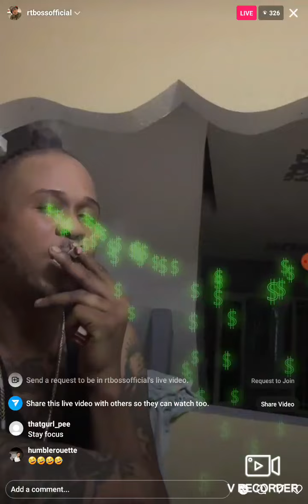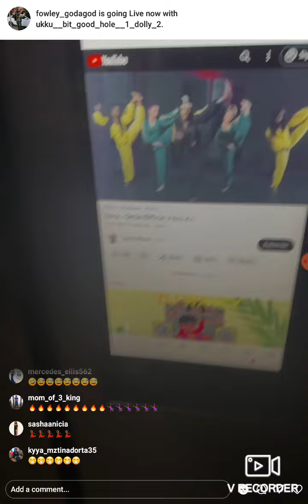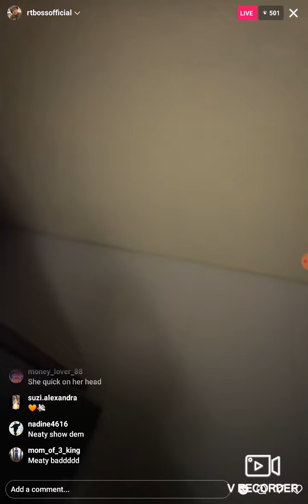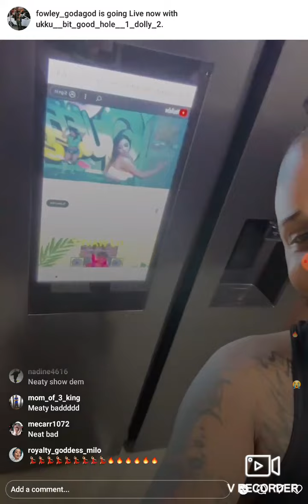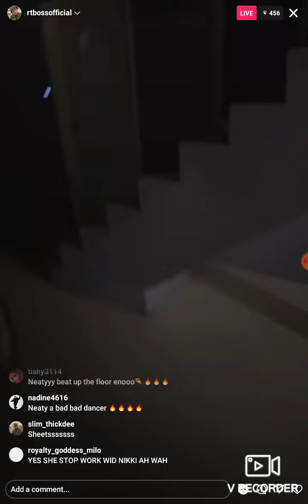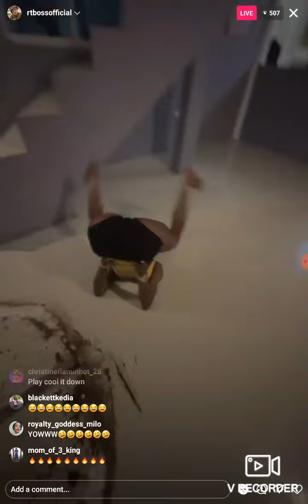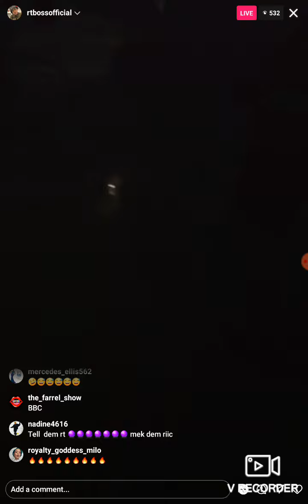RT BOSS🤴 Queenie and 😮Amari he's going to do music soon🔥